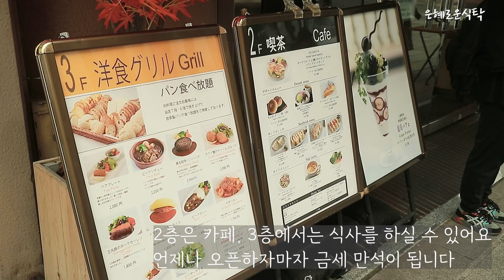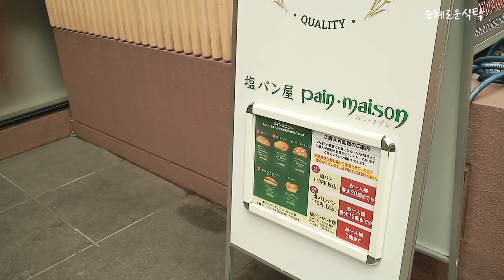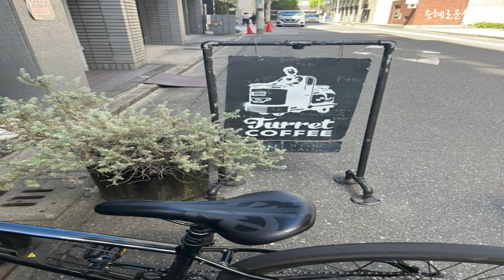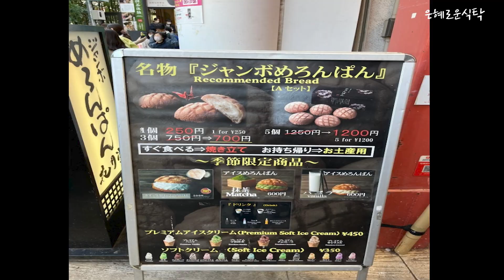일본 도쿄 맛집,빵집,카페 총정리☕️🥞/승무원 맛집/원조 단팥빵 맛집 기무라야,원조 소금빵 팡메종,아사쿠사 멜론빵 맛집 화월당,본겐커피,북유럽 감성커피 푸글렌,츠키지 시장 맛집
긴자기무라야 긴자본점
銀座木村家 総本店
4 Chome-5-7 Ginza, Chuo City, Tokyo 104-0061 일본
월요일 오전 10:00~오후 8:00
화요일 오전 10:00~오후 8:00
수요일 오전 10:00~오후 8:00
목요일 오전 10:00~오후 8:00
금요일 오전 10:00~오후 8:00
토요일 오전 10:00~오후 8:00
일요일 오전 10:00~오후 8:00

소금빵 팡 메종 긴자점
塩パン屋 pain･maison 銀座店
일본 〒104-0061 Tokyo, Chuo City, Ginza, 2 Chome−14−5 Twg銀座イースト 1階
월요일
오전 8:30~오후 7:00

화요일
휴무일

수요일
오전 8:30~오후 7:00

목요일
오전 8:30~오후 7:00

금요일
오전 8:30~오후 7:00

토요일
오전 8:30~오후 7:00

일요일
오전 8:30~오후 7:00

본겐 커피 도쿄 긴자점
BONGEN COFFEE Tokyo Ginza
2 Chome-16-3 Ginza, Chuo City, Tokyo 104-0061 일본
월요일
오전 10:00~오후 7:00

화요일
오전 10:00~오후 7:00

수요일
오전 10:00~오후 7:00

목요일
오전 10:00~오후 7:00

금요일
오전 10:00~오후 7:00

토요일
오전 10:00~오후 7:00

일요일
오전 10:00~오후 7:00

터렛 커피
Turret COFFEE Tsukiji
2 Chome-12-6 Tsukiji, Chuo City, Tokyo 104-0045 일본
월요일
휴무일

화요일
오전 7:00~오후 6:00

수요일
오전 7:00~오후 6:00

목요일
오전 7:00~오후 6:00

금요일
오전 7:00~오후 6:00

토요일
오전 7:00~오후 5:00

일요일
오전 9:00~오후 5:00

아사쿠사 화월당
浅草 花月堂 本店
2 Chome-7-13 Asakusa, Taito City, Tokyo 111-0032 일본
월요일
오전 10:00~오후 4:00

화요일
오전 10:00~오후 4:00

수요일
오전 10:00~오후 4:00

목요일
오전 10:00~오후 4:00

금요일
오전 10:00~오후 4:00

토요일
오전 10:00~오후 5:00

일요일
오전 10:00~오후 5:00

FUGLEN TOKYO
1 Chome-16-11 Tomigaya, Shibuya City, Tokyo 151-0063 일본

월요일 오전 7:00~오후 10:00
화요일 오전 7:00~오후 10:00
수요일 오전 7:00~오전 1:00
목요일 오전 7:00~오전 1:00
금요일 오전 7:00~오전 1:00
토요일 오전 7:00~오전 1:00
일요일 오전 7:00~오전 1:00

FUGLEN ASAKUSA
2 Chome-6-15 Asakusa, Taito City, Tokyo 111-0032 일본

월요일 오전 8:00~오후 9:00
화요일 오전 8:00~오후 9:00
수요일 오전 8:00~오후 9:00
목요일 오전 8:00~오후 9:00
금요일 오전 8:00~오후 9:00
토요일 오전 8:00~오후 9:00
일요일 오전 8:00~오후 9:00

영상을 공유하실땐 유튜브 링크를 사용해주세요.